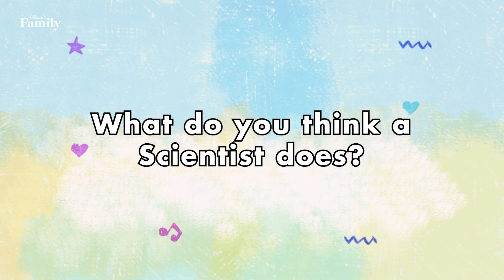Kids Talk Disney: When I Grow Up | Disney Family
We asked these kids to tell us what they want to be when they grow up - and exactly what they think about some popular grown-up careers. Let the cuteness unfold!

Don't miss the fun on Disney Junior's When I Grow Up every day in August at 9am!